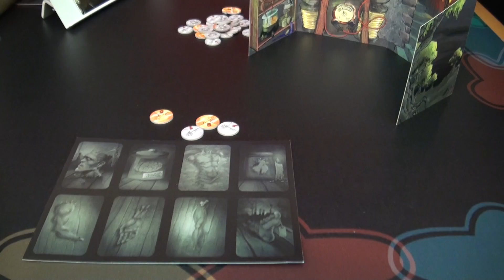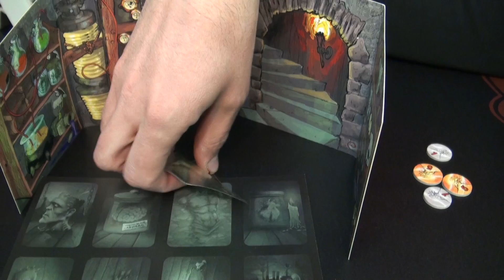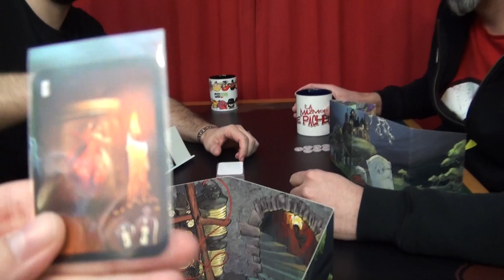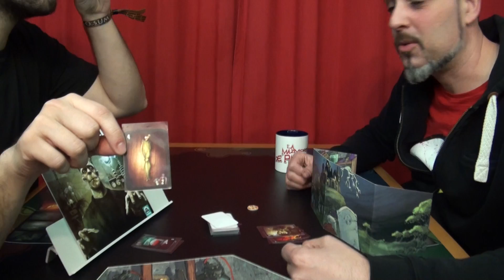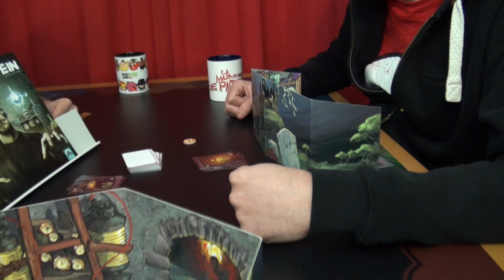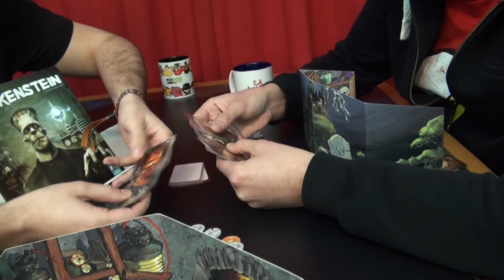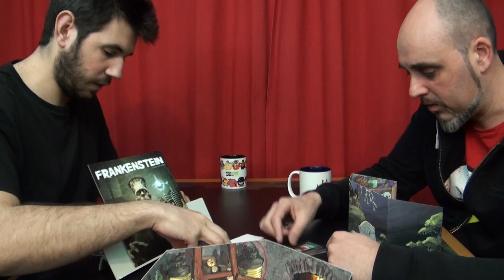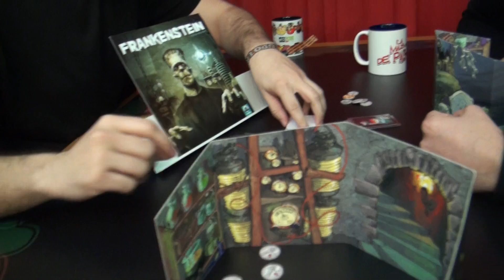Frankenstein (Crowdfunding): Cómo jugar y partida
Hoy os traemos este juego ambientado en el mítico personaje Frankeinstein. No os perdáis el como jugar y la partida.